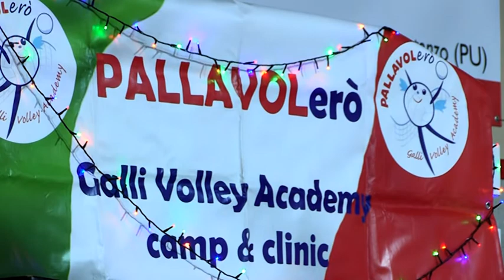PALLAVOlerò Day - Festa di Natale - Marotta (20 dicembre 2019)